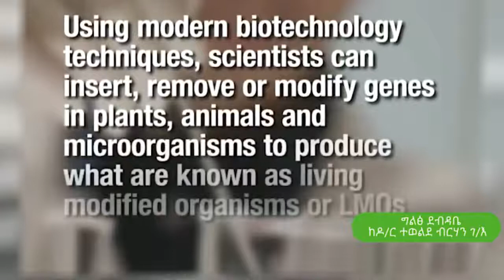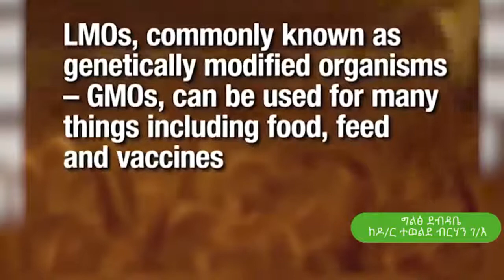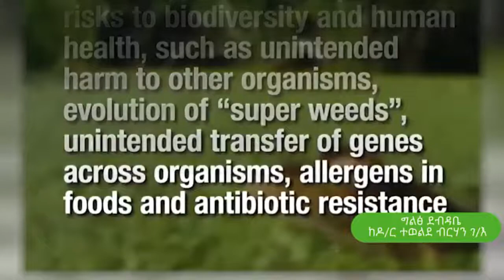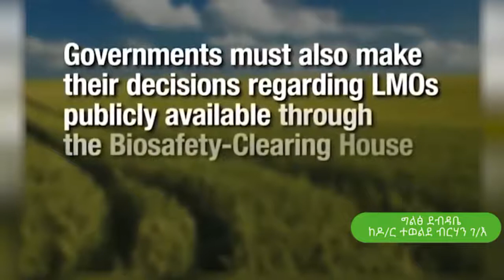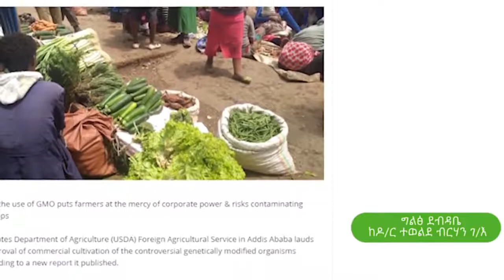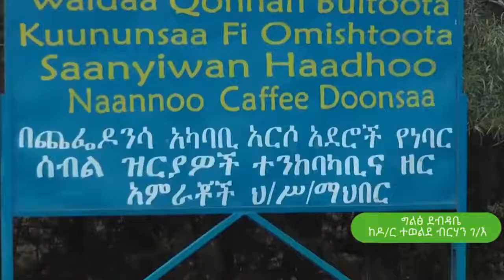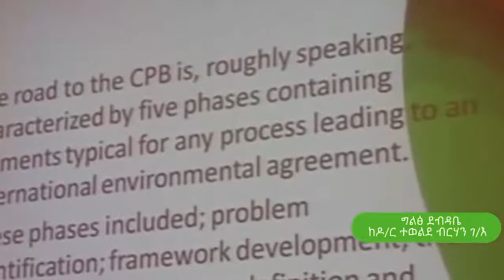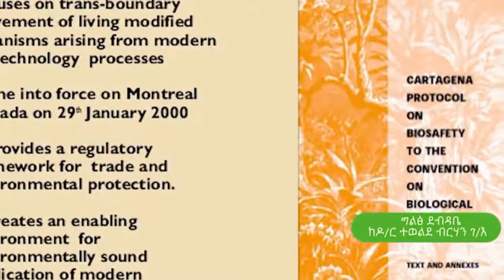Re-known Ethiopian Scientist Dr. Tewolde Arrested Because of His Tigrayan Ethnicity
💭 Dr. Tewolde Berhan Gebre Egziabher, the re-known Ethiopian scientist, who has worked to ensure biodiversity and the rights of communities to their genetic resources has been arrested by the fascist Oromo regime of Ethiopia because he is of Tigrayan origin. Dr. Tewolde is undergoing cancer treatment – but now he is at his death bed. 😠😠😠😢😢😢